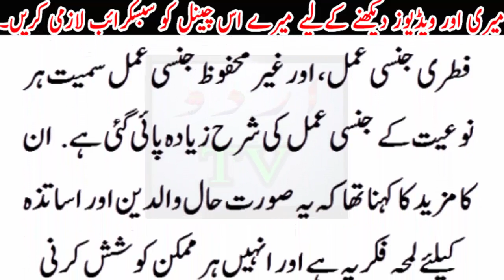Zayda massages karna konsi jinsi bemarion ka bayes banta h..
Zayda massages karna konsi jinsi bemarion ka bayes banta h..Urdu TV News seeks to enlighten its viewers with quality analysis from renowned journalists and anchors across Pakistan and the globe. Stemming away from the traditional news channel, Urdu TV News is a unique channel offering invigorating scrutiny, mentally stimulating analysis along with an acute focus on news reports.